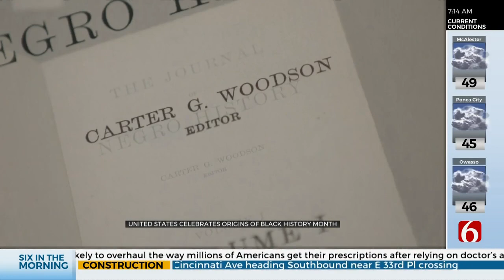Black History Month Traces Its Origins To A Chicago YMCA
The seeds of Black History Month were planted on Chicago's South Side, in a former YMCA known as the Wabash Y.